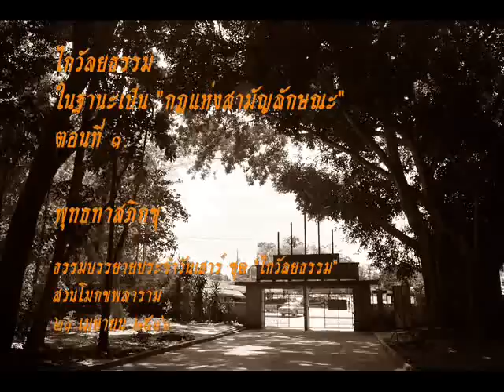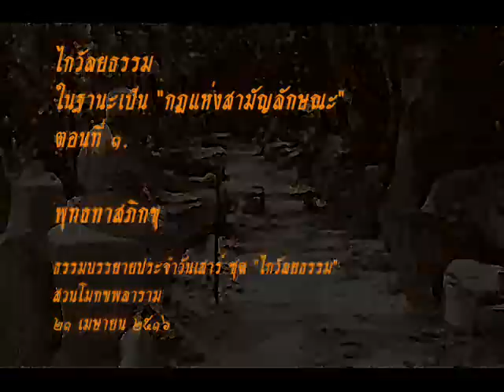ไกวัลยธรรม-กฏแห่งสามัญลักษณะ ๑.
ธรรมบรรยาย ประจำวันเสาร์ ชุด ไกลวัลยธรรม
๒๑ เมษายน ๒๕๑๖